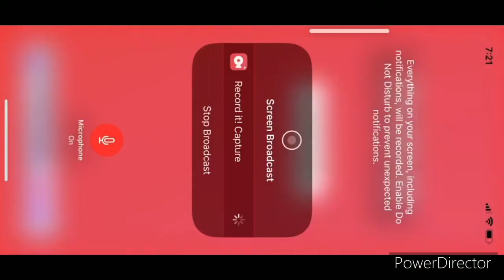Mario Kart Tour part 135- racing during Mario Cup & Luigi Cup ( Toad VS Toadette Tour)